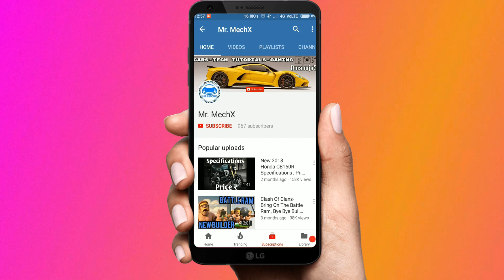Rock Offroad Through 1:43 Scale 4WD RC Rally Car : Mini Monster Truck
This is a 1:43 Rc truck

Made with help of Lav Ahuja

Valence - Infinite